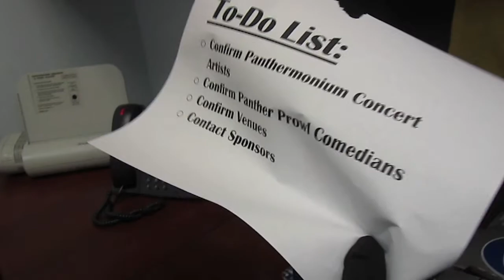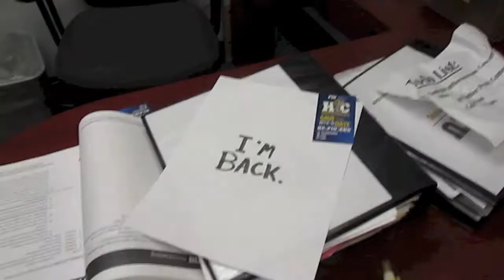The Unleasher Returns - HC 2013 Episode 1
Episode 1: The Unleasher Returns - Homecoming 2013
SAVE THE DATE - 100 Days to Homecoming is June 26!!

*FIUHC does not own the rights to the music used in this video. *

This is used for FIU Educational/Commercial use to promote school spirit and encourage others to pursue a higher education degree.